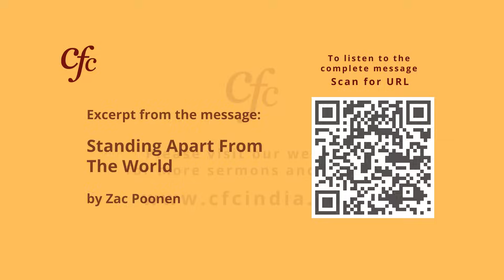November 23 | Daily Devotion | The Spirit Of The World | Zac Poonen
Excerpt from the message: Standing Apart From The World - Zac Poonen